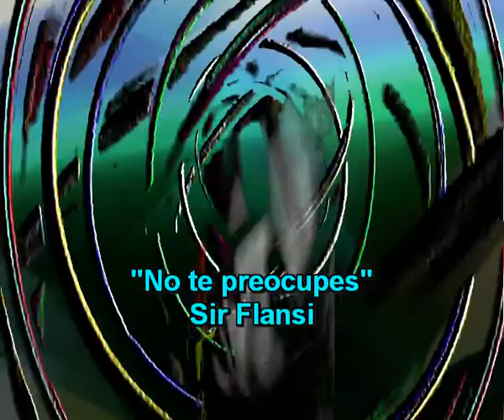No te preocupes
YA ME DI CUENTA
ME COSTO TRABAJO CREERLO
Y HASTA FUI TORPE
PARA RECONOCERLO
TORRES MAS ALTAS HAN CAIDO
OTROS MOMENTOS ME HAN VENIDO
Y HASTA ME ALEGRO
DE LO QUE HA OCURRIDO
EL MUNDO NO SE ACABA
LA VIDA NO TERMINA
TU NO ME DEBES NADA
YA SE ACABO ESTA RUINA
YA NO ME ASUSTO
NO MORIRE DEL SUSTO
TAN POCO FUE PARA TANTO
YA ME CURE DEL ESPANTO
TE DESEO LO MEJOR
YA ENCONTRARAS OTRO TONTO
MAS TE ASEGURO QUE YO
CURARE MIS HERIDAS PRONTO
YA SE ACABO LA RUTINA Y ESTA RUINA
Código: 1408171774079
Fecha 17-ago-2014 9:07 UTC